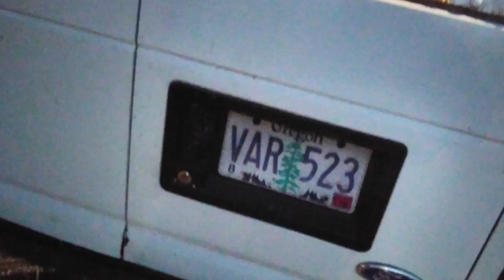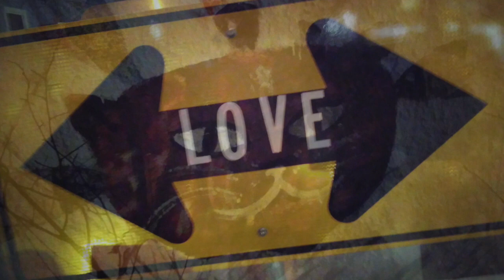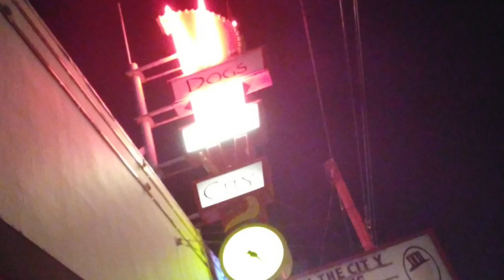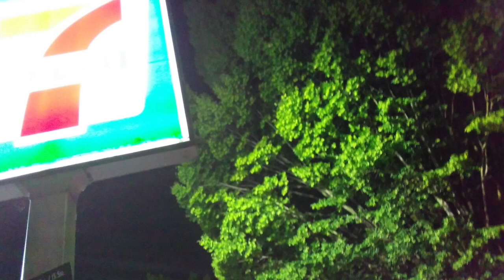A Day in the Life 2.3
these photos were taken by me on Thursday, July 26, 2018.